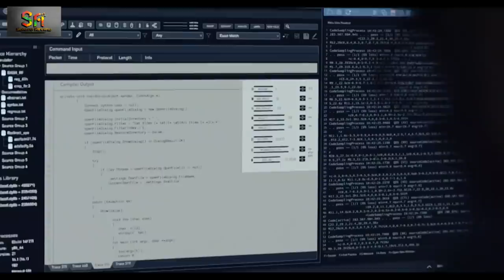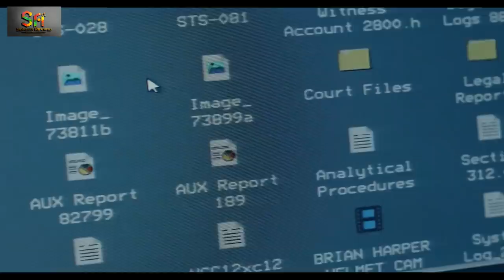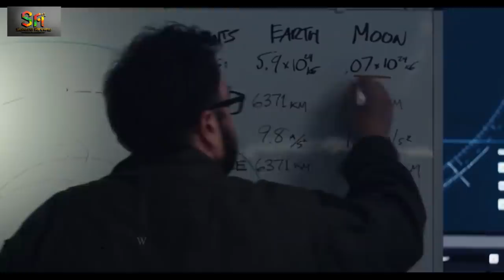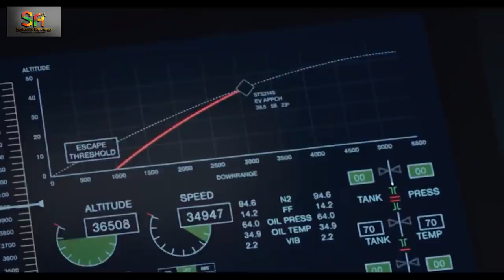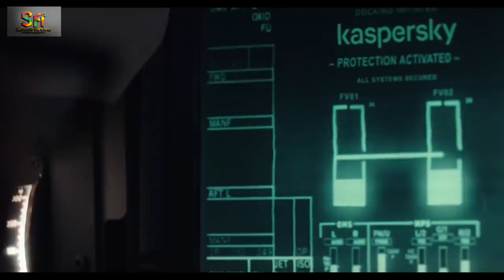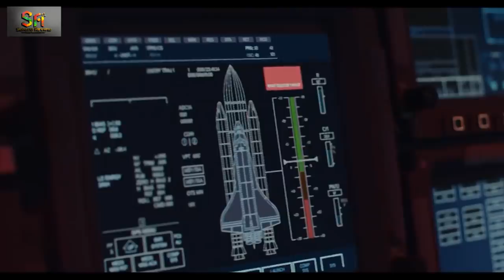REVIEW PHIM THẢM HỌA TRĂNG RƠI || MOONFALL || SAKURA REVIEW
Năm 2011, một tai nạn ngoài vũ trụ khiến một phi hành gia tử vong đầy bí ẩn. Đúng 10 năm sau, Mặt Trăng đột nhiên rời khỏi quỹ đạo và dần trên đường va chạm với Trái Đất. Chuyện dường như có liên quan tới tai nạn năm xưa, và chỉ có những đồng đội của phi hành gia xấu số kia mới có thể tìm ra chân tướng sự việc, cũng như bản chất của Mặt Trăng sau hàng tỷ năm bị giấu kín.